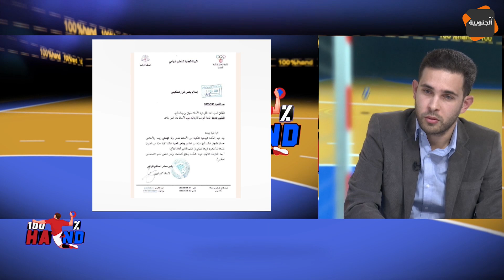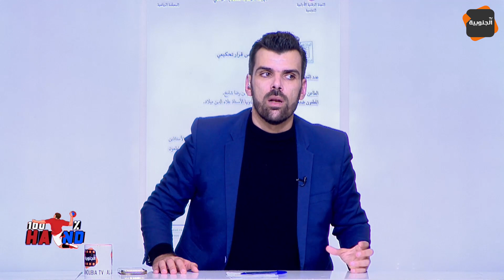قضية العضو الجامعي السابق لكرة اليد أحمد الجمل : تفاصيل جديدة مع محامي الجامعة علاء الدين ميلاد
/ aljanoubiat.  .

قناة الجنوبية